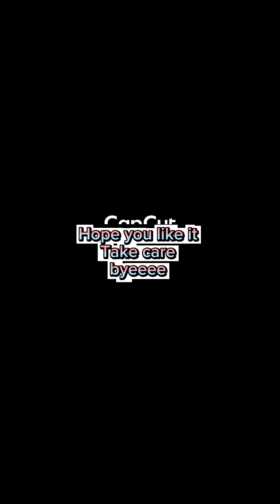Painting craftworld art craftingworld craftsworld